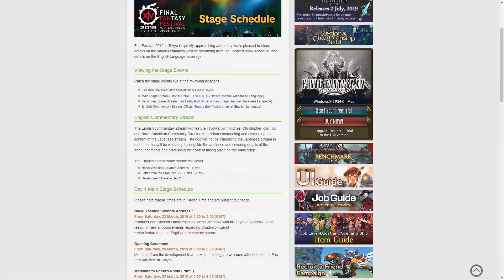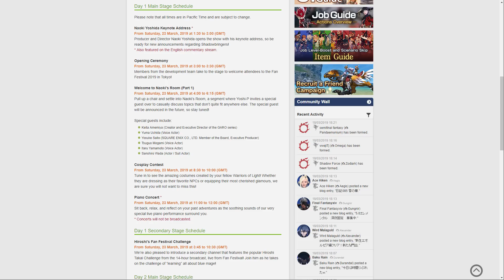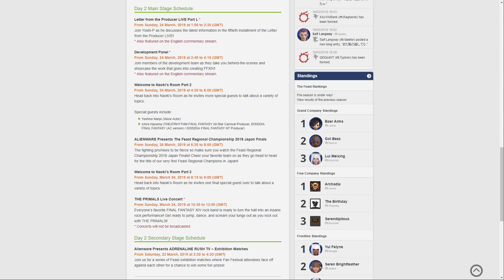FFXIV: Tokyo Fanfest Stage Times & Pannel Info